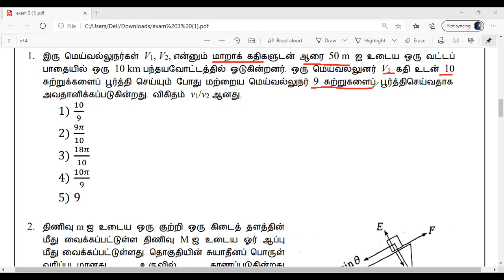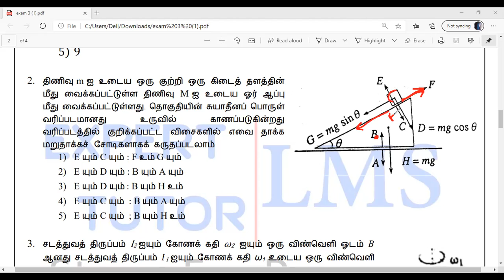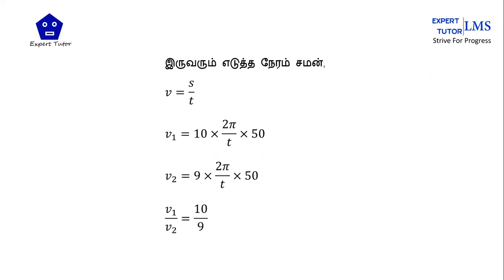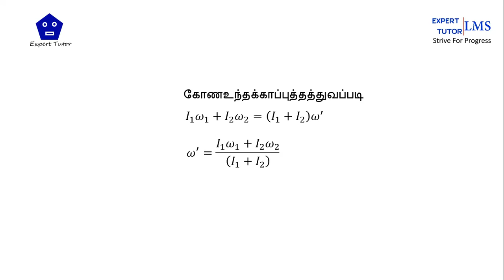Sri Lanka GCE A/L Physics | Mechanics MCQs Revision | Tutorial 3 | Part 1 | Tamil | Expert Tutor